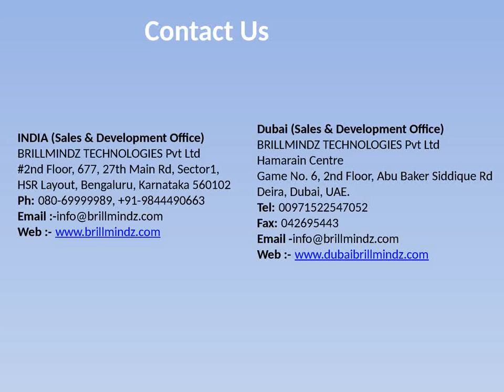Mobile Application Development in Dubai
Brillmindz is leading Mobile App Development Company in Dubai, who delivered 250+ applications across the world. We are a team of 50 experts in UI/UX designers and high quality iOS and Android application developers.